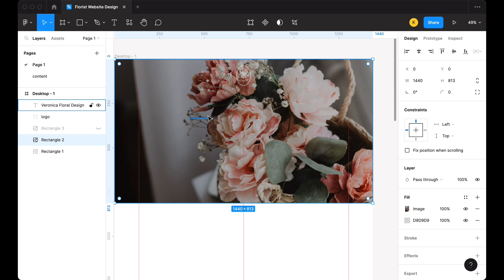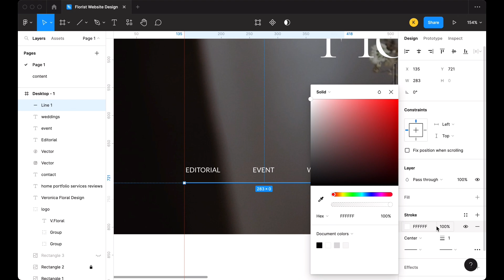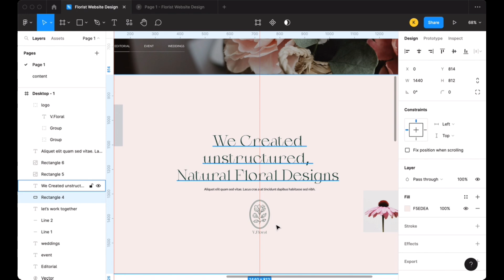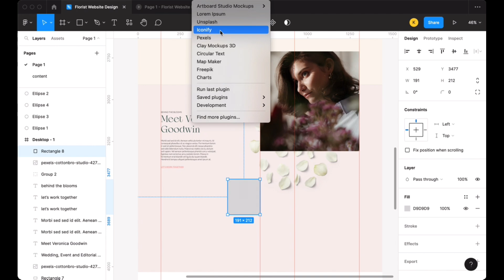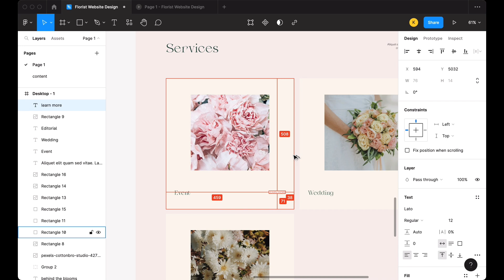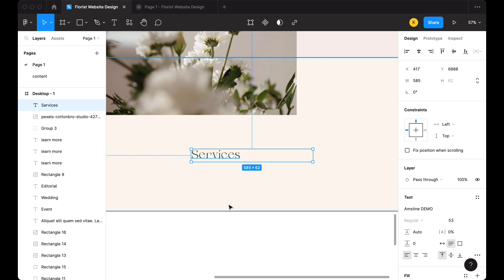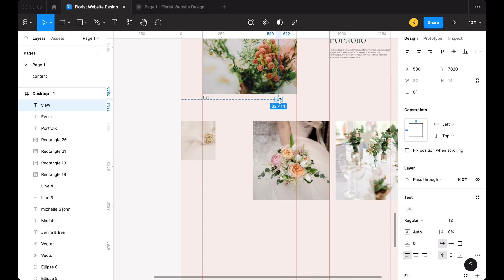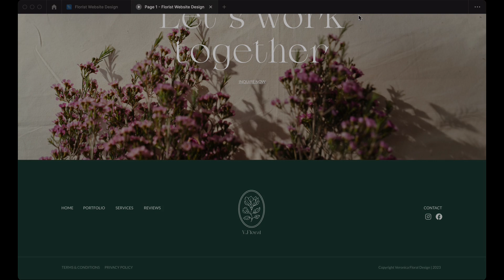Design with me: FIGMA website design for Florist | part 1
Creating a beautiful website for your florist business doesn't have to be difficult! In this video, I'll show you how to quickly and easily design a stunning website using Figma.

Figma PLUGINs I used:
Iconify
Unsplash
Pexels
Lorem ipsum
Artboard mockup studio